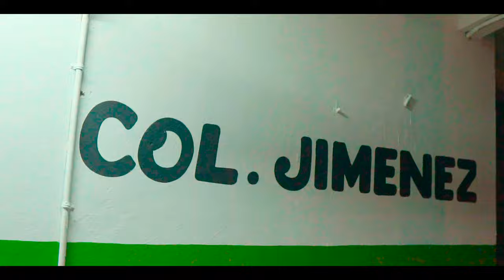Neftaly - Sin sudor 💦 tiran la toalla (Video Oficial)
Neftaly - Toalla (Video Oficial)
Producer: @FreDRproduciendo
Director: @IngenieroFilms